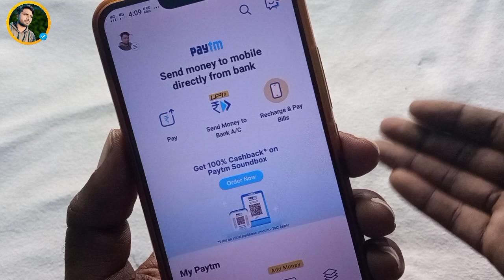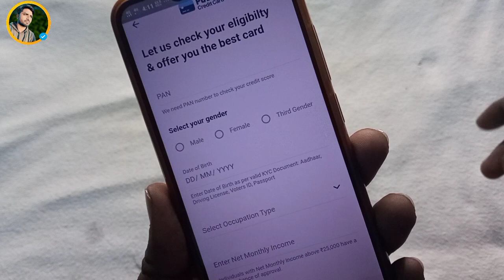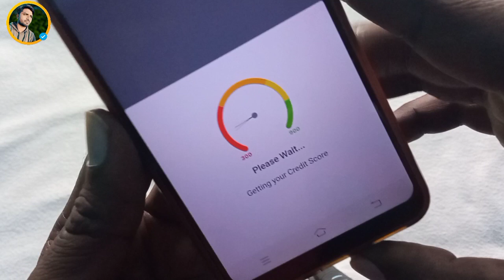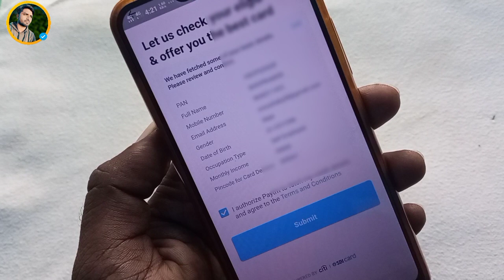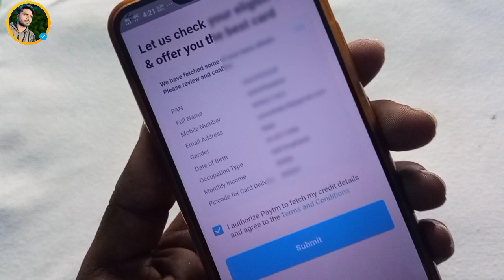Paytm First Credit Card | Paytm Credit Card Apply 2021 Process |Paytm credit card ke liye apply kare